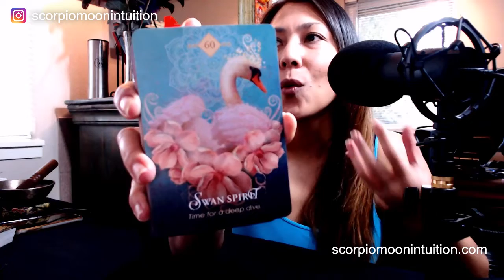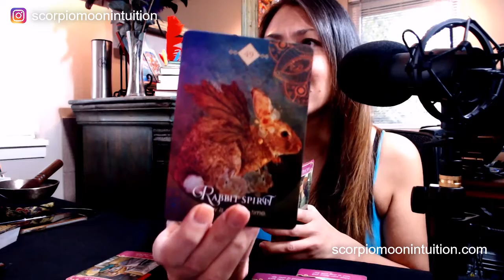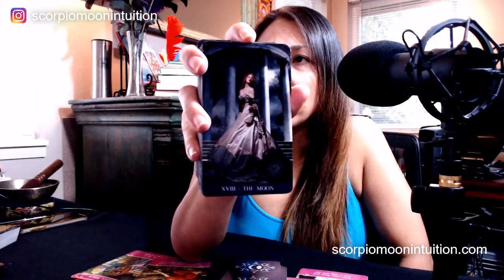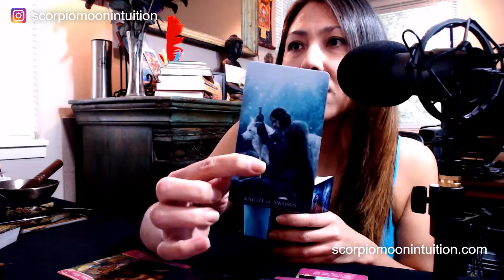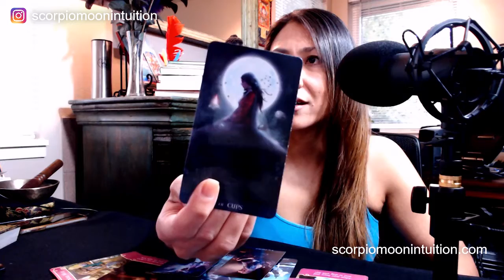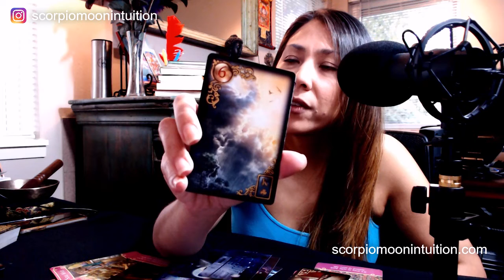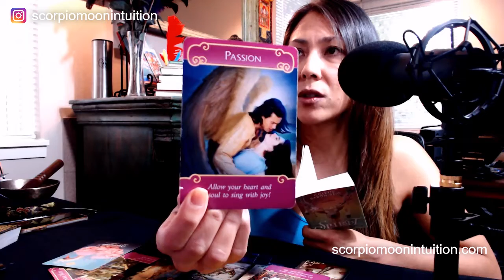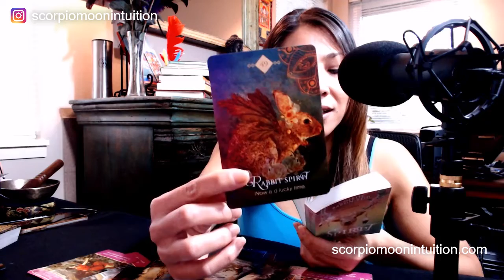🔥TWIN FLAMES🔥DM DIVING DEEP IN THEIR EMOTIONS FREEING THEMSELVES FROM SELF-LIMITING BELIEFS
📚 AMAZON WISH LIST:

98464